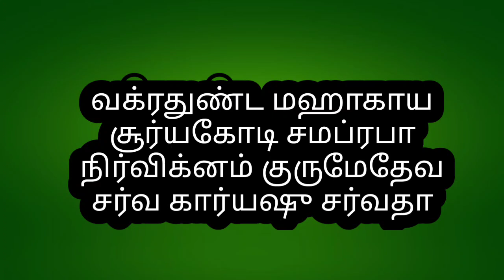பெரியவா காரியத் தடைகள் அனைத்தும் நீங்கி விரும்பியதை அடைய மஹா பெரியவா சொல்ல சொன்ன மஹா கணபதி மந்திரம்